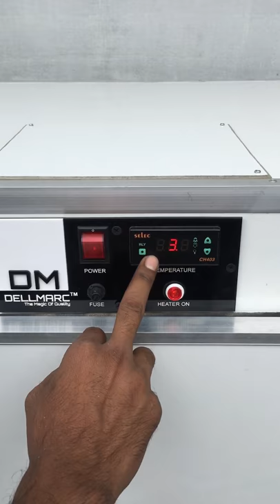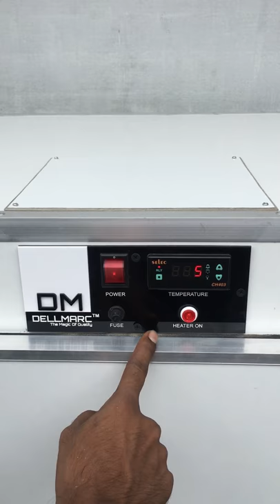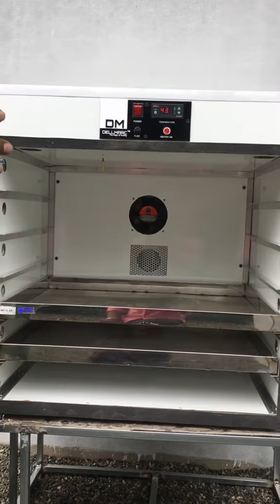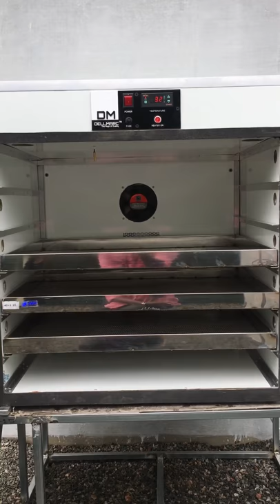ड्रायर- डेलमार्क 5 ट्रे ड्रायर- मछली -भाजी-पाला - फल मल्टीपरपस ड्रायर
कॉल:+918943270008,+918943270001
Dellmarc Fully Automatic 5 tray Dryer/ Dehydrator
ड्रायर - डेलमार्क 5 ट्रे ड्रायर
मछली - भाजी-पाला - फल मल्टीपरपस ड्रायर
ड्रायर - डेलमार्क 5 ट्रे SS  ड्रायर
Dellmarc 5 Tray Stainless steel Multipurpose Dryer for drying of
different food items.
डेलमार्क १४ ट्रे का स्टेनलेस स्टील मल्टीपरपस ड्रायर । विवित पदार्तो को सुखाने के लिए ।
Spice Dryer, Agarbathi Dryer, Multipurpose Dryers
मसाला ड्रायर, अगरबत्ती ड्रायर, मल्टीपर्पस ड्रायर
1 year parts to parts replacement warranty.
ऐक साल पार्ट टू पार्ट रीप्लेसमेंट वारंन्डी
Full 304 Grade Stainless Steel Dryer
३०४ ग्रेड स्टेनलेस स्टील ड्रायर
Automatic Systems

स्वचलित सिस्टम
High Quality machine
बेस्ट क्वालिटी मशीन
Full  Indian parts only

सभी इंडियन निर्मित पार्टस
Food Grade 304 Stainless steel Trays
३०४ ग्रेड फुड ग्रेड स्टेनलेस स्टील ट्रे

Agarbathi Dryer, Multipurpose Dryers
nutmeg - जायफल
cardamom - इलायची / काली इलाइची
Beatle nut - सुपारी
ginger - अदरक
coconut - नारियल
mango pappad - आम पापड़
1-year parts to parts replacement warranty.
Automatic System
High-Quality machine
Fully Indian parts
100% Best Result
No:1 Company in India
Best Dehydrator machine